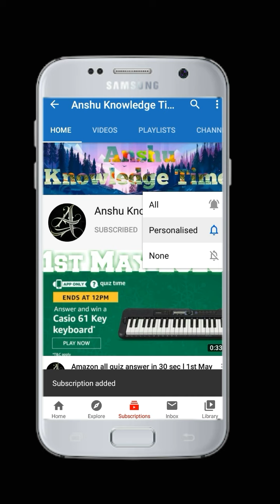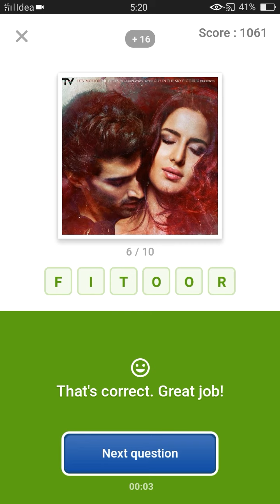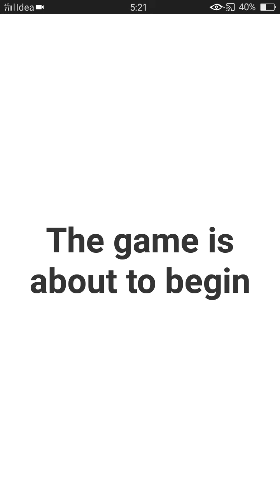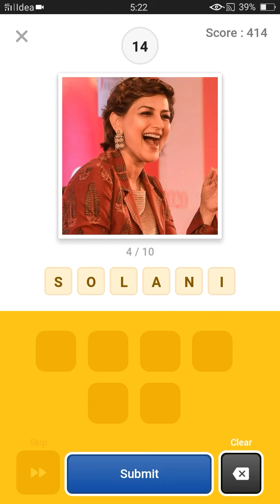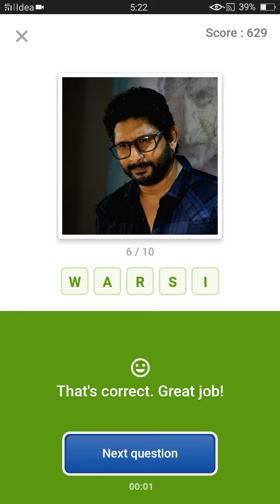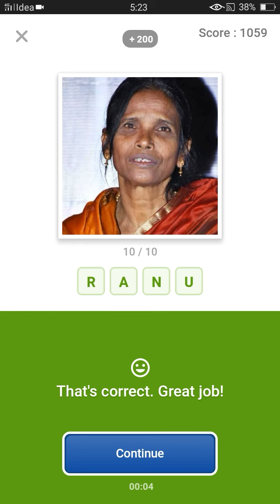Flipkart guess what answers 12th June 2020 l Flipkart quiz today I Flipkart guess what answer today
Flipkart quiz today I Flipkart quiz answer today I Flipkart quiz answer leak l Flipkart game zone quiz answer l Flipkart quiz time answer today Movies specail l 12th June 2020 l win Realme XT l

Flipkart all correct answers

Play Flipkart quiz

Flipkart secret